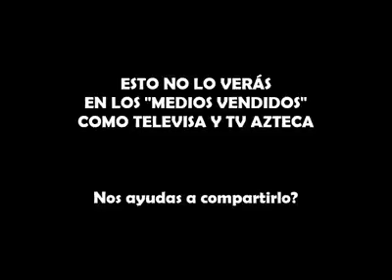Impresionante manifestación en México, esto nunca lo verás en Televisa ni TV Azteca...